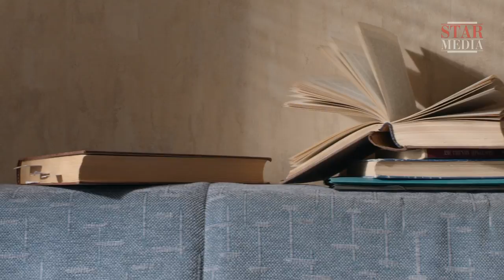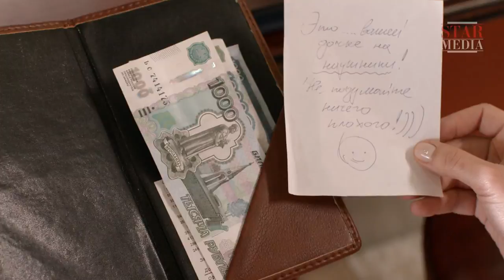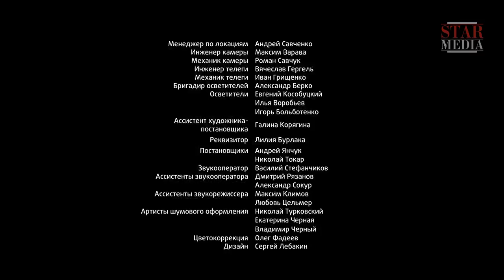We'll Talk When You Get Back - Episode 1. Russian TV series. Melodrama. English Subtitles. StarMedia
All passengers on board a commercial airliner are killed when the plane crashes. The husbands of two different women, Nadia and Elena, are supposed to be among the deceased, but by sheer coincidence, both husbands had the same name, Ivan Tikhonov. When the grieving women find out that one of their husbands had got off the fateful plane just before takeoff, they are lit with a glimmer of hope. But whose husband was it, and where is he? Tied by the same tragedy and mutual hope, Nadia and Alena begin their search.

Type: TV series
Genre: melodrama
Year of production: 2015
Number of episodes: 4
Directed by: Alina Chebotareva
Written by: Irina Kashnitskaya, Kseniya Osadchenko
Production designer: Petr Koryagin
Director of photography: Vasiliy Sikachinskiy
Producers: Larisa Zhuravska, Vlad Ryashin
Cast: Petr Krasilov, Natalia Lukeicheva, Anastasia Zadorozhnaya, Mikhail Khimichev, Elena Drobysheva, Andrey Fedinchik